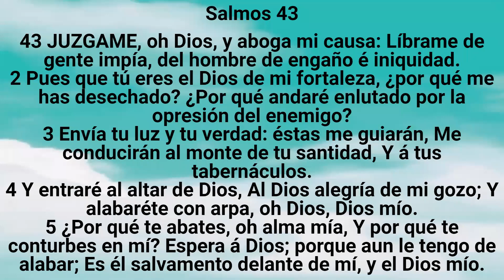Biblia: Salmos 43 - Reina Valera Antigua - Mirla Royero